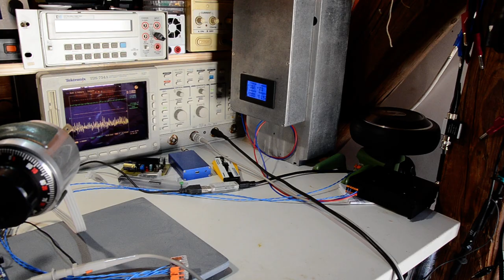Hoverboard motor as servo via CAN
miControl motor driver controlling a stock hoverboard motor as a servo. Signal is taken from an encoder hand wheel at the moment.